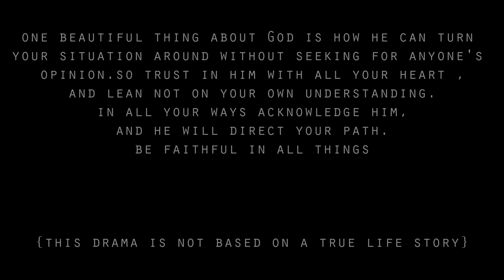You Never Fail {Official Video}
It's another edifying Worship song from the Nigerian gospel music artist Chino,from the desk of DIAMOND CITY EMPIRE.Chino decided to reach out to his fans with this wonderful track,and it's also a medium to tell the testimony of how God has transformed his life,from grass to grace.download and watch this awesome video and experience a life changing encounter.